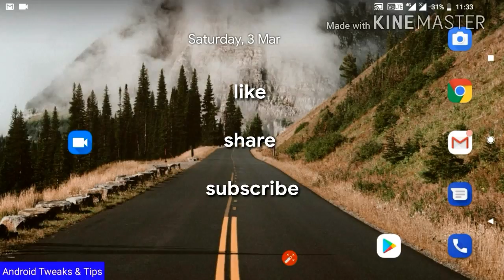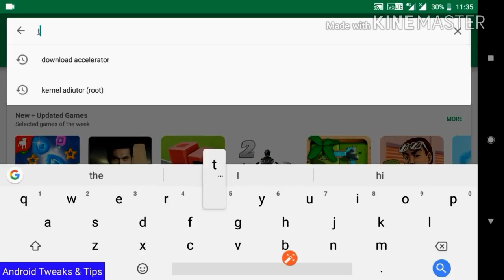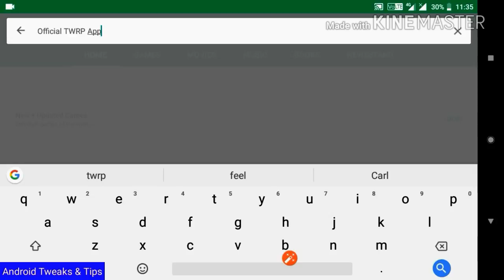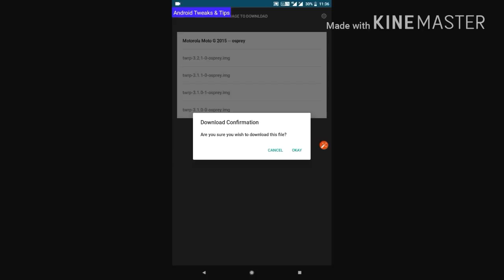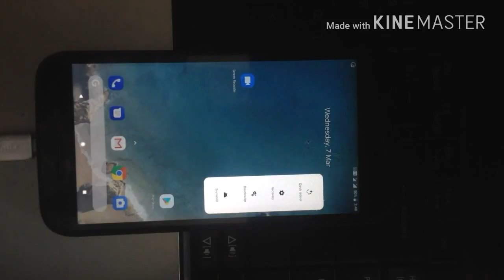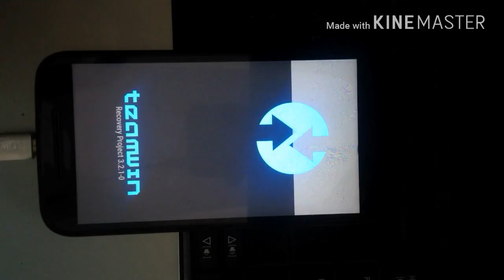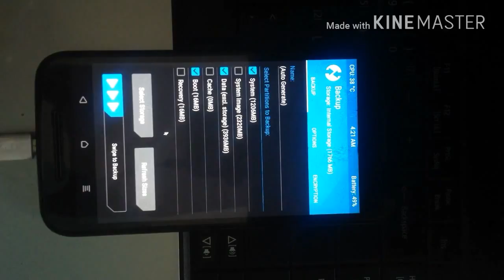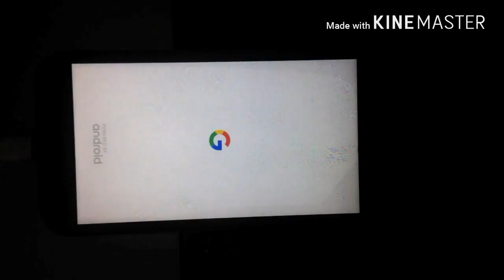Easy ah one klick la TWRP📲 pannalam[Tamil🔊]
In this video, I have explained how to install TWRP📲 in easy, just watch and DIY. To get official TWRP

        __________like___________share____________subscribe__________